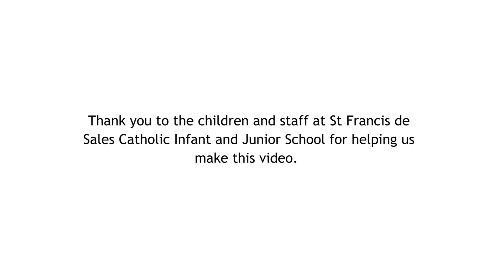Purple Mash Maths Games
Purple Mash includes 11 varied and engaging maths games, covering everything times tables to fractions. They are perfect for reinforcing learning.